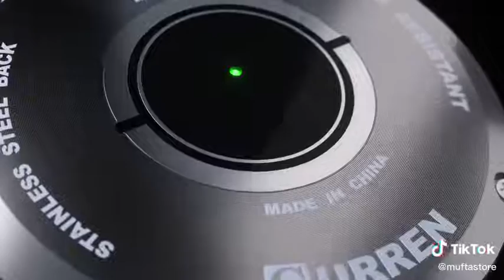best watches each price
A watch is a portable timepiece intended to be carried or worn by a person. It is designed to keep a consistent movement despite the motions caused by the person's activities.